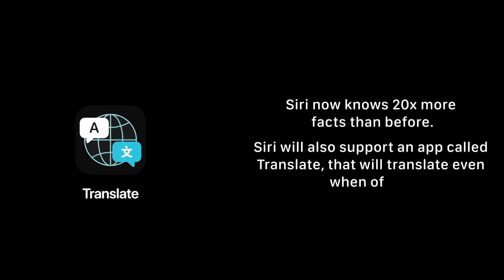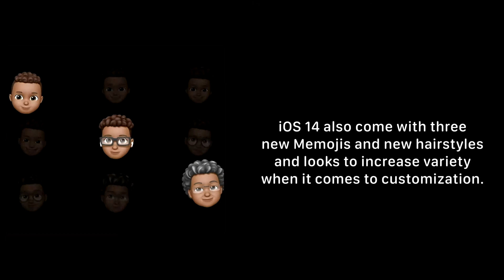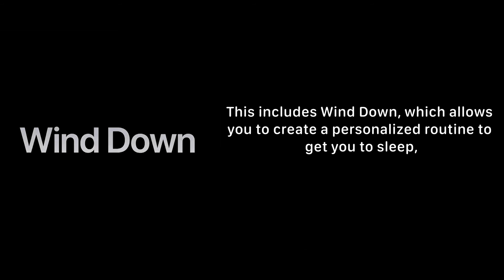WWDC 2020 in 3 MINUTES!!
Here are the Highlights of the WWDC 2020 for those who missed it. The event took place on Monday at 8 pm. Did you like apple's presentation and the new software and features introduced?